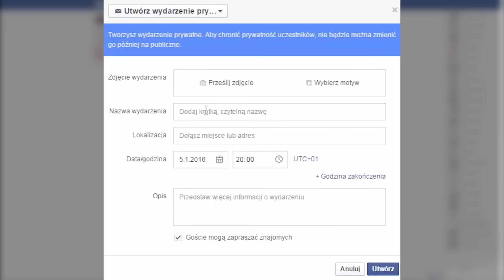Sztafeta Czuwań - spot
Spot został zrealizowany przez Katolickie Stowarzyszenie Młodzieży Archidiecezji Przemyskiej i internetową telewizję KSM TV 2016 ©

Montaż - Michał Preisner
Zdjęcia - Andrzej Bieda, Michał Preisner
Lektor - Mateusz Kuźniar